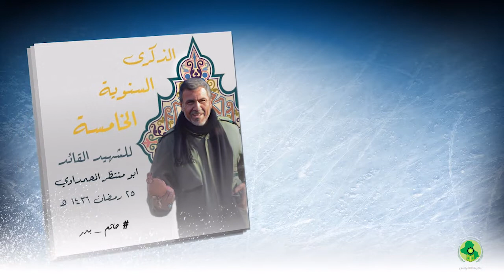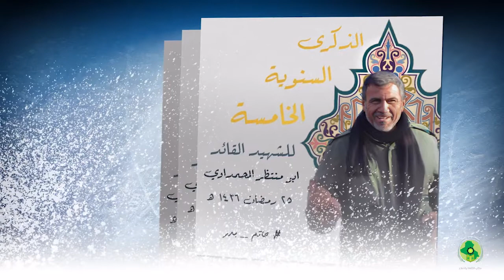الذكرى السنوية لاستشهاد القائد ابو منتظر المحمداوي